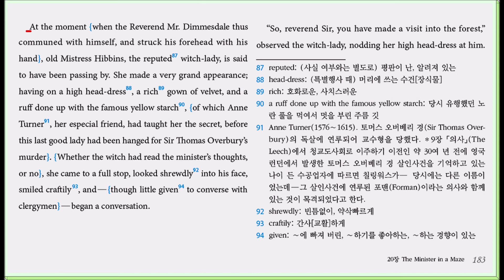The Scarlet Letter ch20 The Minister in a Maze - 14 (p183)(2권) translated by Hyun Shin 원서읽기